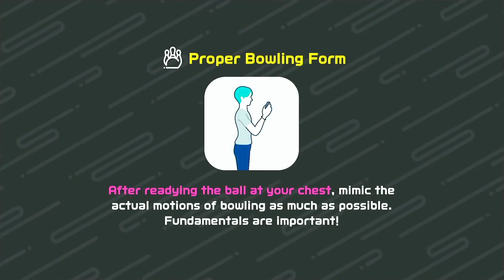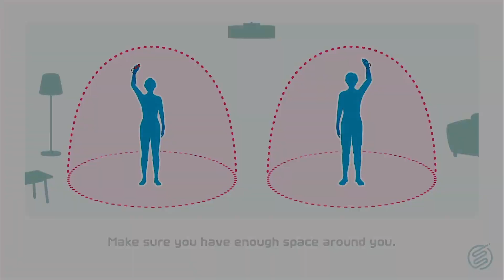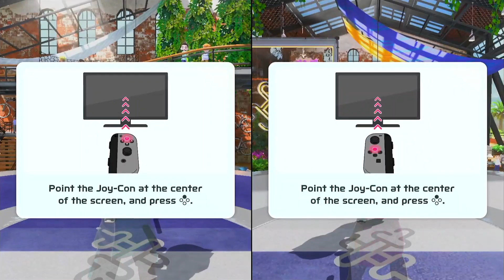Nintendo Switch Sports part 8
hey guy's just recorded an new episode of Nintendo Switch Sports.